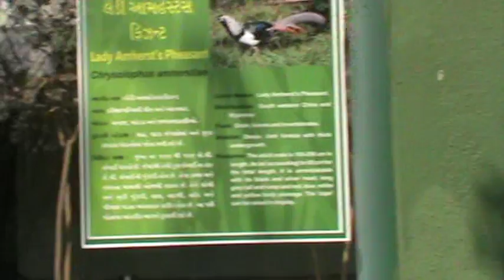PRADUMAN PARK ANIMAL ZOO RAJKOT